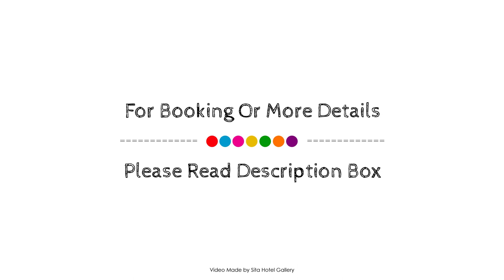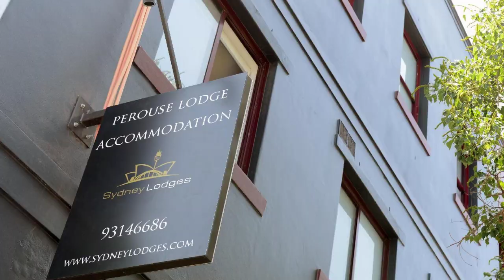Perouse Randwick by Sydney Lodges, Australia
About Property:
Perouse Lodge is perfectly located for both business and leisure guests in Sydney. Both business travelers and tourists can enjoy the hotel's facilities and services. Free Wi-Fi in all rooms, daily housekeeping, photocopying, wheelchair accessible, facilities for disabled guests are on the list of things guests can enjoy. Each guestroom is elegantly furnished and equipped with handy amenities. The hotel's peaceful atmosphere extends to its recreational facilities which include golf course (within 3 km). Discover all Sydney has to offer by making Perouse Lodge your base.
Searching For
1. Perouse Randwick by Sydney Lodges
2. Perouse Randwick by Sydney Lodges Virtual Tour
3. Perouse Randwick by Sydney Lodges Rooms
4. Perouse Randwick by Sydney Lodges Amenities
5. Perouse Randwick by Sydney Lodges Videos
6. Perouse Randwick by Sydney Lodges Offers
7. Perouse Randwick by Sydney Lodges Deals
Audio Credit:
Track Title: Reasons To Hope
Artist: Reed Mathis